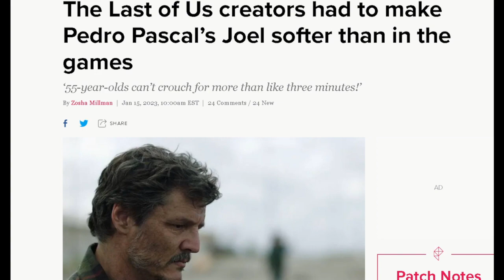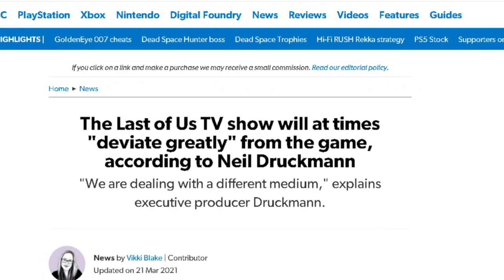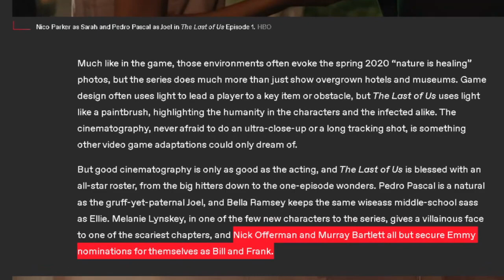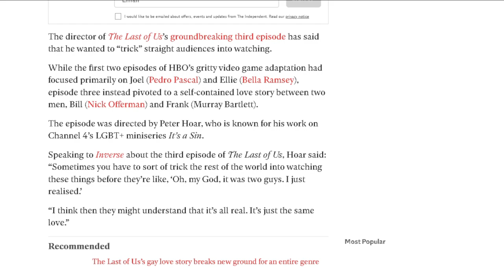Did HBO Tokenize Bill and Frank's "Gay Love Story" in Episode 3? | The Last of Us Television Series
The Last of Us (2023-) Episode 3 changed Bill and Frank's story but did creators Craig Mazin and Neil Druckmann, and director Peter Hoar tokenize them at the expense of fans, and if so why?

😀🛍️ Channel Merch!